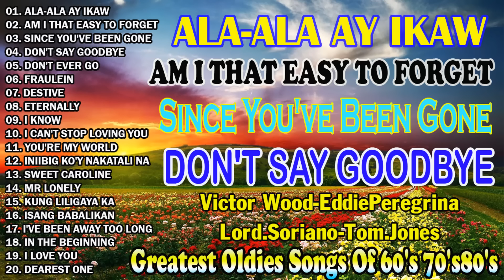Greatest Oldies Songs Of 60's 70's 80's 🎶🎶Eddie Peregrina,Lord Soriano,Tom Jones💌ALA-ALA AY IKAW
✔ Photos and music you own
✔ This video is completely fan-made. We will remove it carefully.